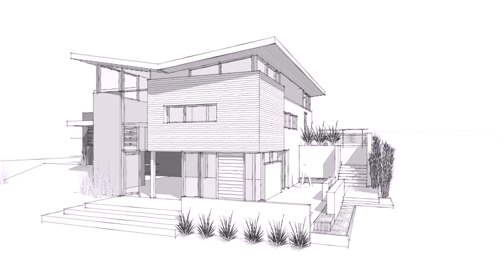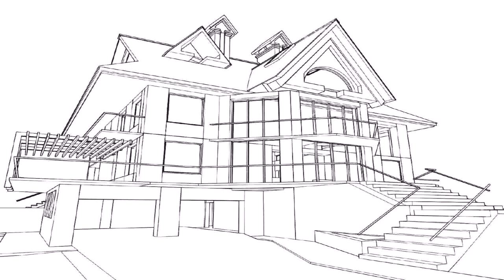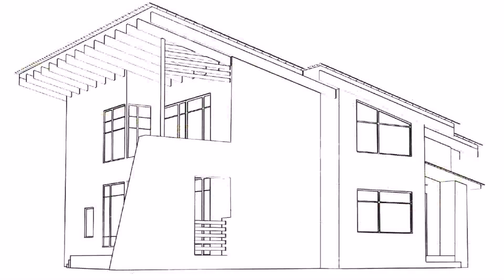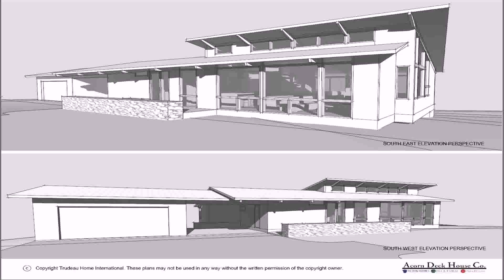Modern House Perspective With Floor Plan - Gif Maker DaddyGif.com (see description)